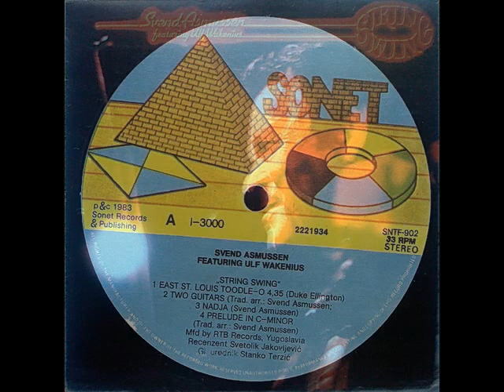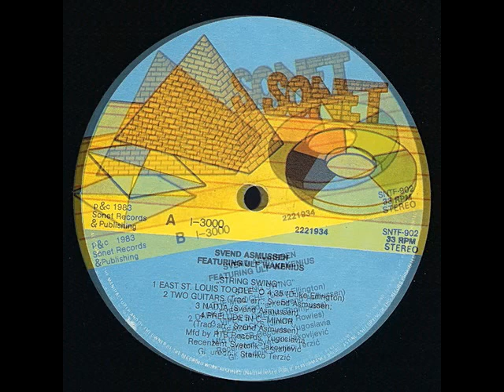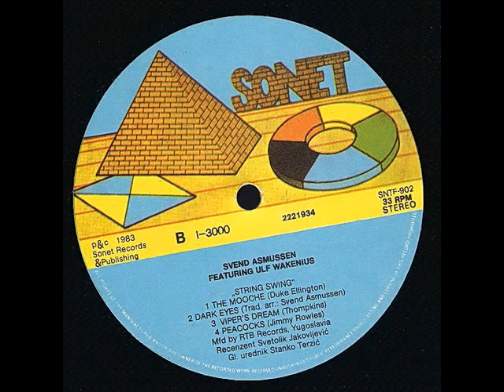Viper's Dream String Swing Svend Asmussen